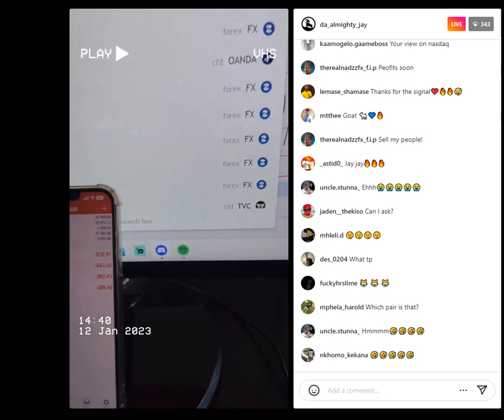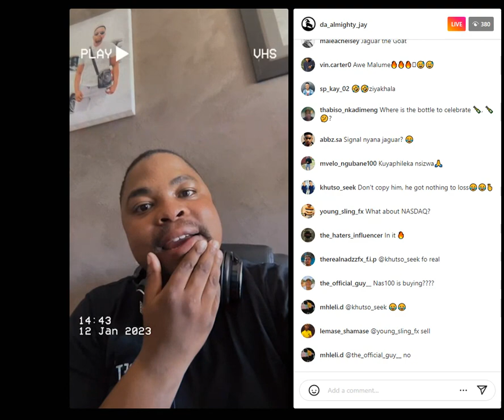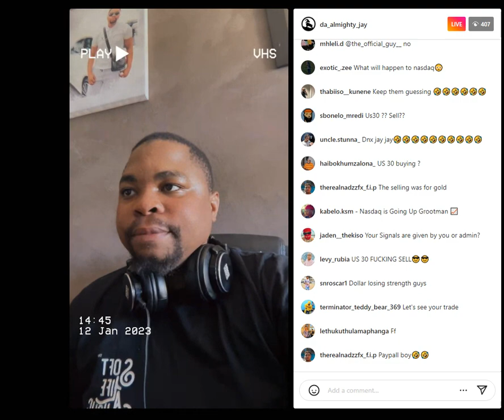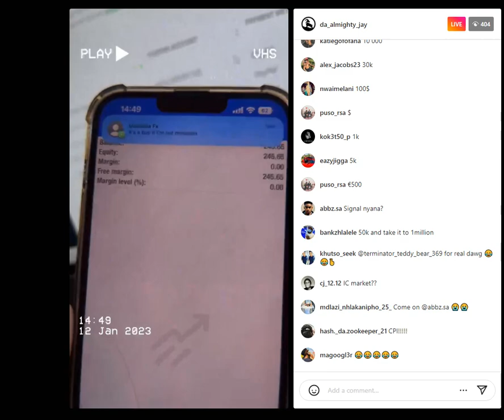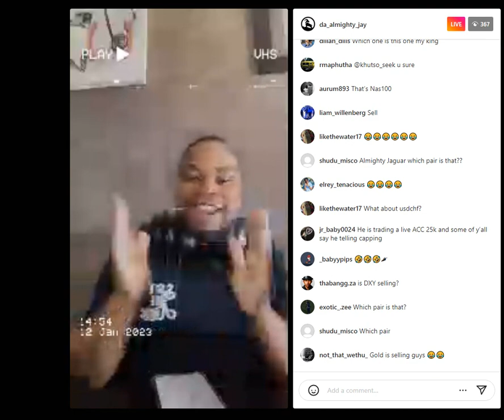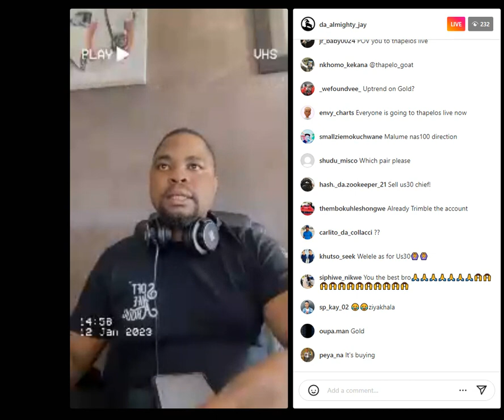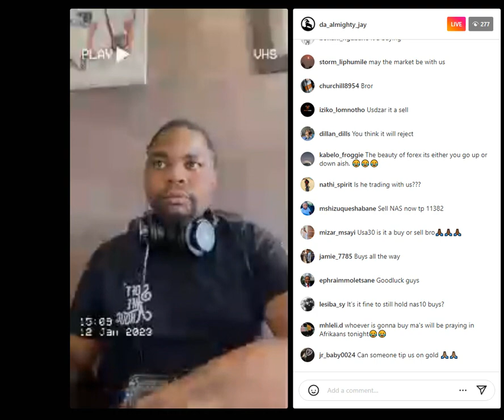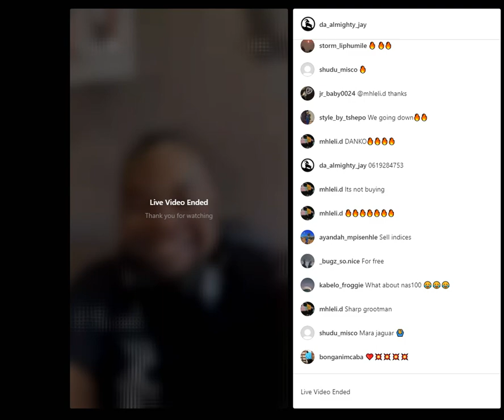Da Almighty Jaguar trading gold Before CPI and Blowing an account \ FX Goat \ Gold \ Forex Trading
Lets keep the faith and make sure that we dont give up, even our mentors blow accounts at times but carry on pushing.